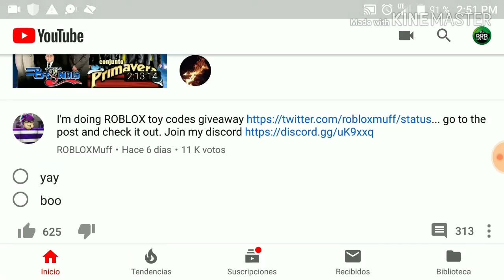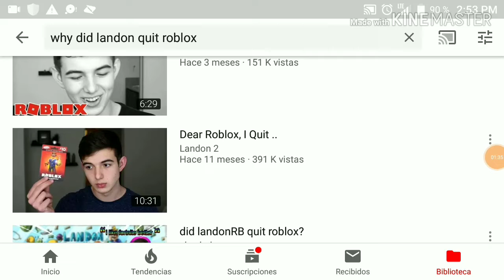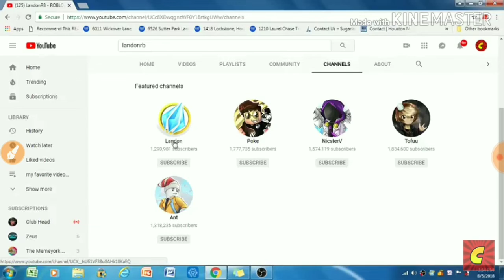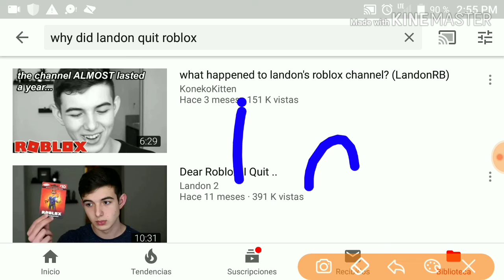Did Landonrb Quit His Roblox Channel OR He Quit Roblox